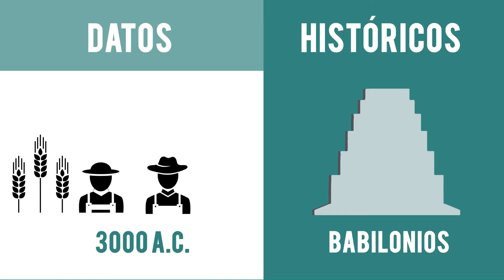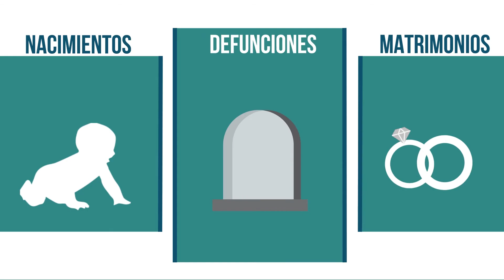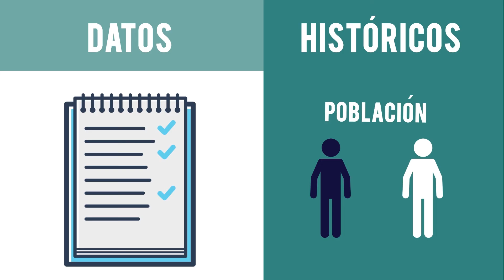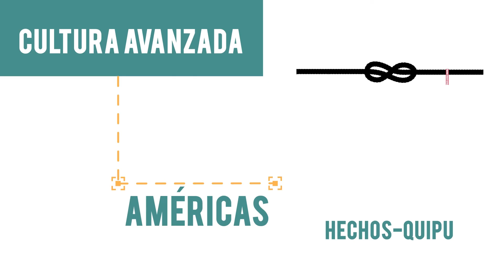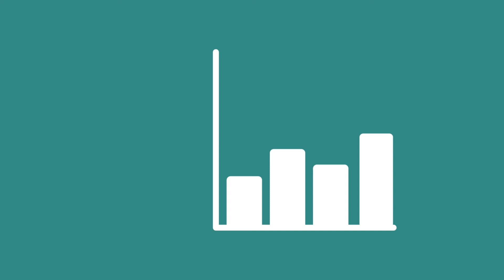0.1 Vídeo Introductorio: Antecedentes de la Estadística